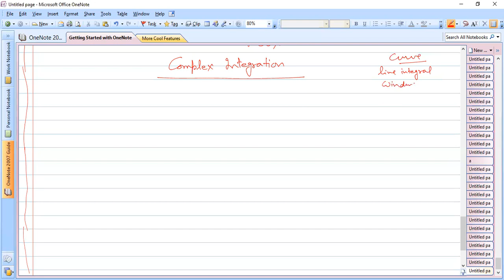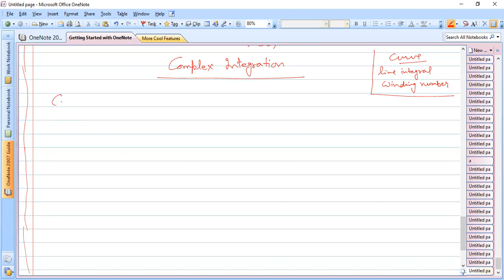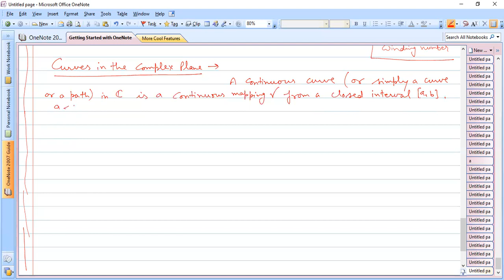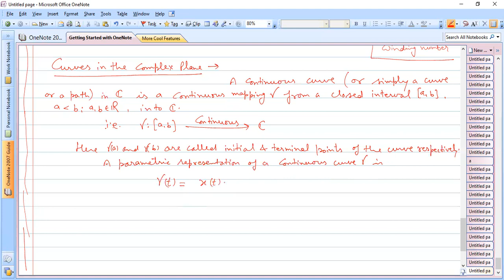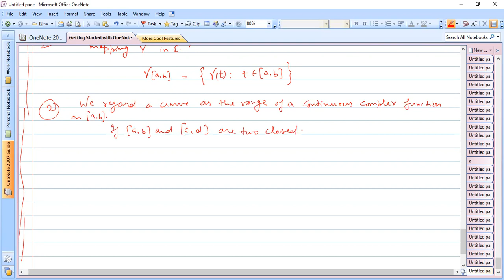Various Curves in Complex Plane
Various Curves in Complex Plane are discussed.